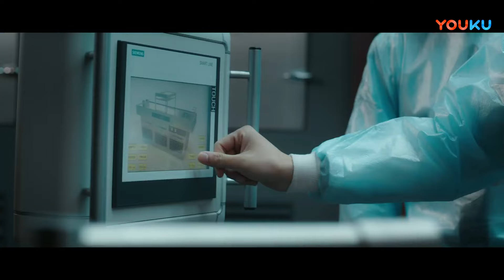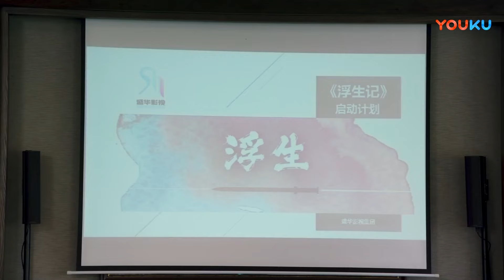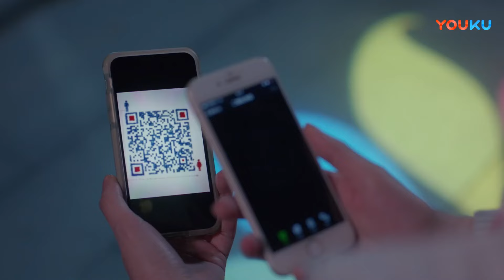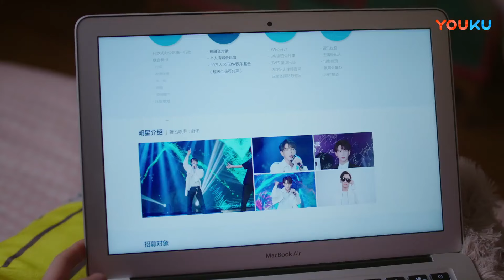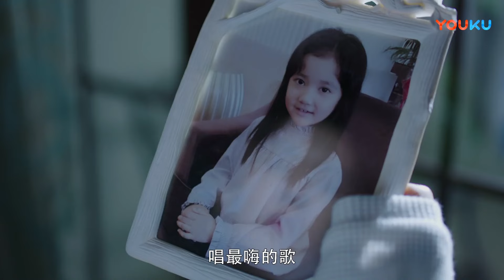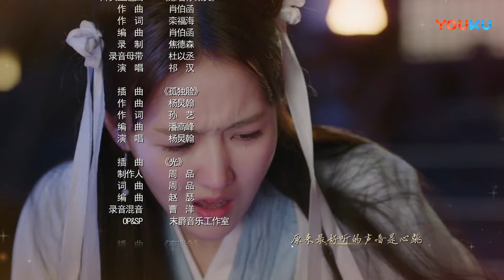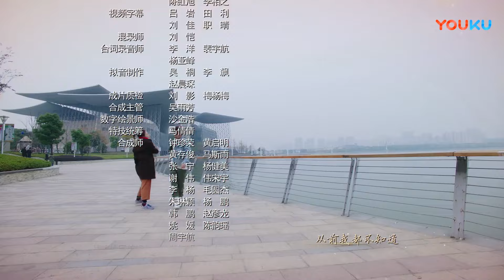【FULL】想看你微笑 Smile EP01 | 李汶翰杜雨宸攜手築夢演藝圈❤️‍🔥 | 李汶翰 / 杜雨宸 | 愛情 | 優酷台灣 YOUKU TAIWAN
★觀賞正片請移步優酷國際版APP，不管您所處何地都能享受《想看你微笑》全集多語種字幕噢，加入優酷國際版APP會員，更能搶先觀看更多會員集數！

📺【想看你微笑 Smile】紀小行患有嚴重的鏡頭失語症，一旦接到有台詞的角色便會瞬間石化，可她的理想，卻是成為一個實力派演員。在一次扮演死屍時，紀小行陰差陽錯地結緣超級偶像歌手、古怪神秘的舒湛，還跟他捲入一起意外驚嚇事件，不得不在後續聯手擺平。舒湛因為兒時的一場家庭變故，患上了一種心理疾病，叫做「不可觸碰症」。而這種病，居然只對紀小行是免疫的，紀小行成為了舒湛的助理。盛華集團的繼承人辛垣陵是電影計畫《浮生記》的負責人，辛垣陵親自為大電影的選角，最終選定沈尋、蘇惟白、舒湛、杜念、安歌。紀小行作為舒湛助理，也同時進入了劇組。辛垣陵第一次見到灑脫的紀小行時，對她印象十分不好，沒想到，之後他經歷了一系列「詭異而神奇」的事，不知不覺中，辛垣陵這座冰山有了裂縫。可讓他始料未及的是，他親自策劃的電影計畫卻從一開始就陷入各種陰謀的漩渦。但風雨之後必將見到彩虹，紀小行、舒湛、辛垣陵、沈尋、杜若、夜零等年輕人不惜代價，衝破重重阻力，拋開所有偏見與誤會，在追逐夢想的道路上並肩前行。

✨集數：24集

00:00 優酷國際版網頁
02:00 下載優酷國際版APP爽看全集！

【FULL】歸去來 The Way We Were EP01 | 唐嫣羅晉夫妻檔虐戀情深❤️‍🔥漂洋過海來愛你 | 唐嫣 / 羅晉 | 都市 | 優酷台灣 YOUKU TAIWAN